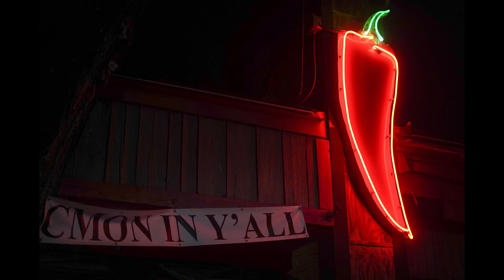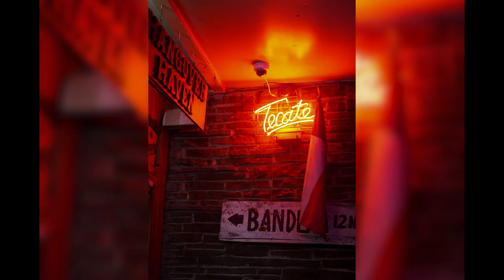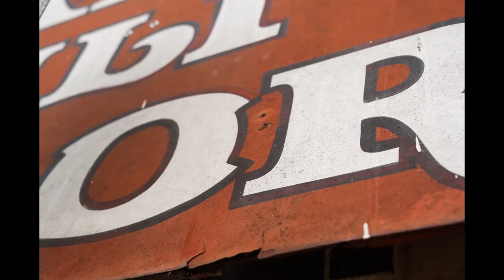Texas Chili Parlor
History of the iconic Texas Chili Parlor in Austin, Texas from the perspective of Danny Garrett.